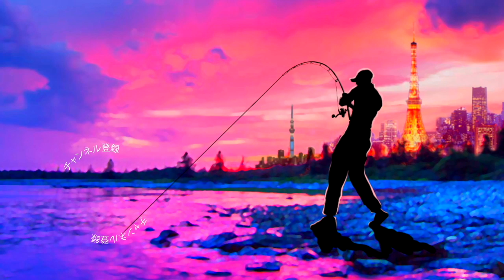ジャッカル「DBユーマカスミ」って霞ヶ浦以外で効くの！？見えバス攻略に使うと凄かった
ジャッカル「DBユーマカスミ」は霞ヶ浦以外でも凄かった！見えバス攻略に大活躍 って事で秦拓馬プロと馬場拓也さんが霞ヶ浦のシラウオパターン攻略の為に完成させた「DB UMA KASUMI / DBユーマ カスミ」をクリアウォーターのサイトフィッシングにぶっ込んでみましたよ〜
亀山ダムで川島勉プロによって考案されたシザーコームから進化したルアーって事でそんな使い方も期待出来ますよね！
使用したタックルは小森嗣彦プロのアブガルシア(Abu Garcia) ファンタジスタ スチュディオス スタンドアップにダイワのNEWルビアスの組み合わせで組んでみましたよ〜
果たして難攻不落の見えているブラックバスは釣れるのか？是非、動画をご覧くださ〜い

2020も気になる釣り道具が山盛り！NEW メタニウムの仕様に度肝を抜かれましたが、ステラSW、新しいツインパワーなども気になりますよね！バスロッドではゾディアスがカーボンモノコックグリップを搭載してリニューアルですね！デプスも10年ぶりに関東での出展との事で目が離せません！ギラギラコウゲキを筆頭に巨大なルアーを見るだけでもワクワクしますよね〜！
2020年度は引き続きデプスのコードネームバスやNZクローラーなどの激しい釣りからゲーリーヤマモトのワーム郡を駆使したライトリグの釣りなどなど関東のバス釣り場からホットな釣り動画をお届けして行く予定です。もちろん最新の気になるバスルアーもどんどん購入＆レビューしていきます

55アップしか釣れない！デプス「コードネームバス」に巨大バスが襲い掛かる衝撃映像